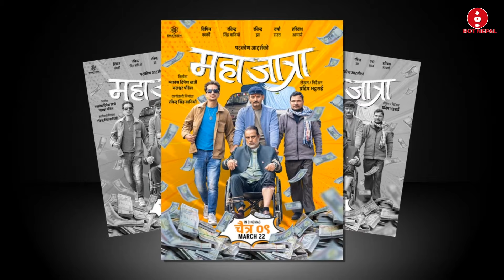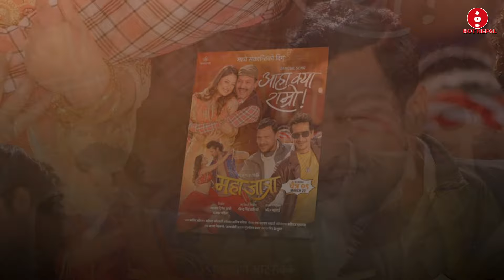AHA KIYA RAMRO - ASHISH AVIRAL ,ASMITA ADHIKARI,BIPIN KARKI,RABINDRA JHA,RABINDRA SINGH BAINYA 2080